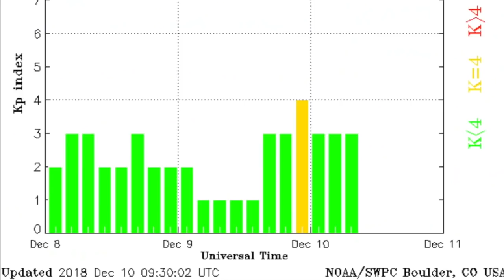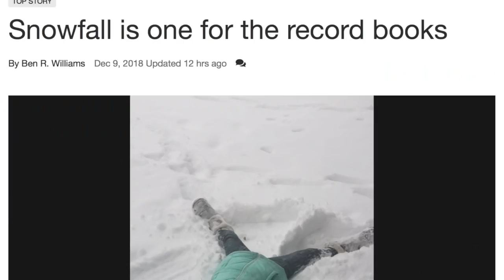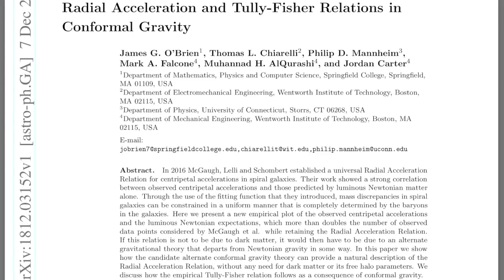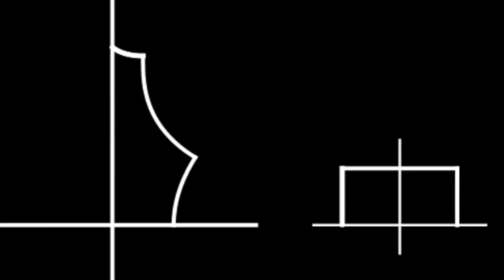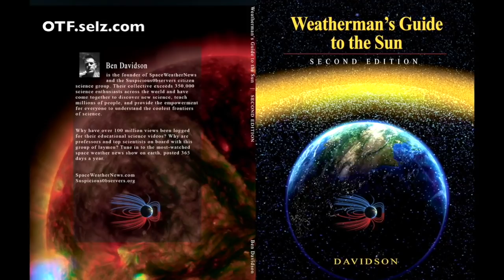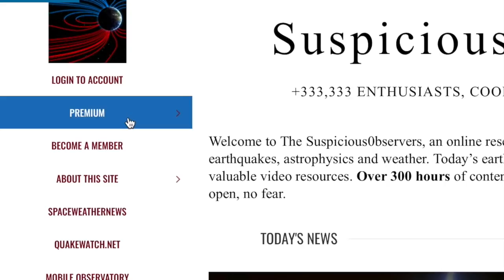Solar Wind, Volcano Warning, Gravity Problem | S0 News Dec.10.2018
Help support the collective!